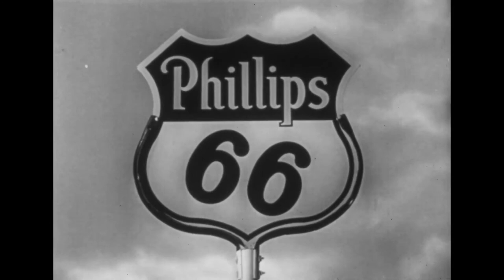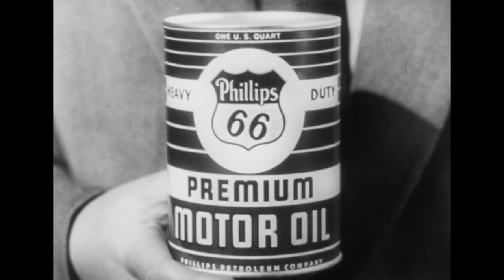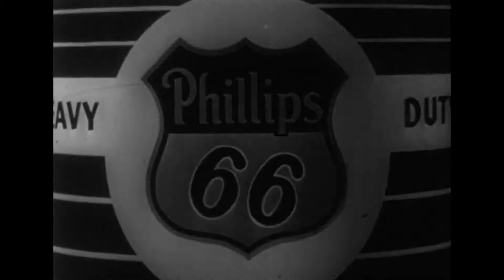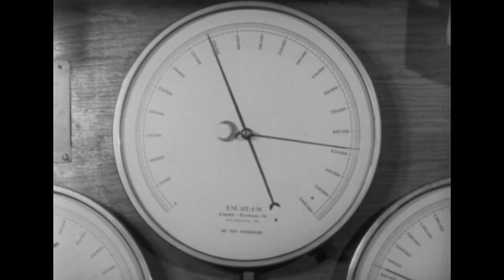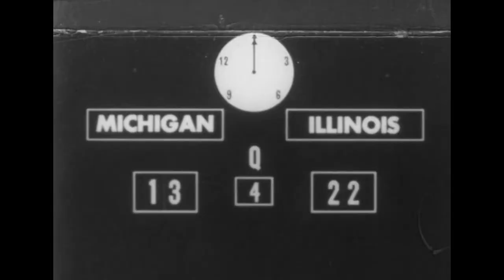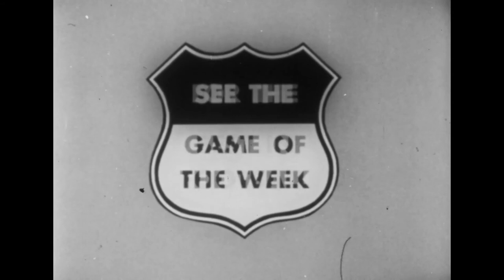1952 Illinois @ Michigan; w/ Sound College Football GOW